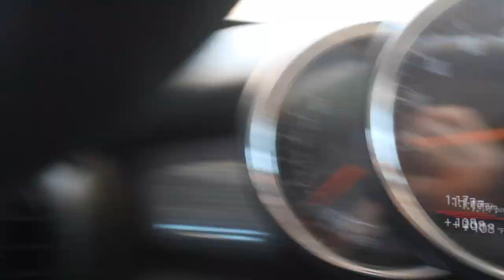Las Vegas is HOT! Will an egg cook on the pavement?🔥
Can you cook an egg on the pavement during this scorching summer heat of Las Vegas?🔥